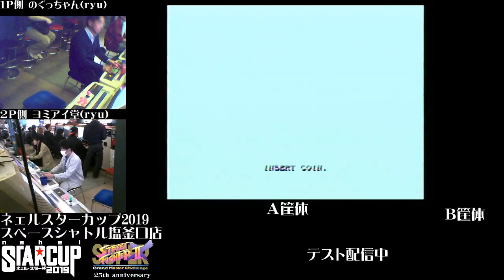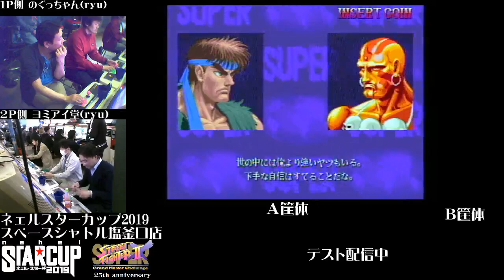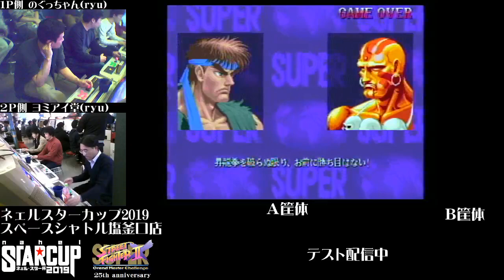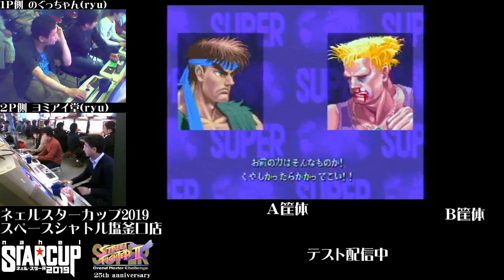【スパIIX】 Space Shattlu - Pre STAR CUP - 22/02/2019 【SSFIIX】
13:05 のぐっちゃん Noguchan vs. ミアイ堂  Yomiaidow